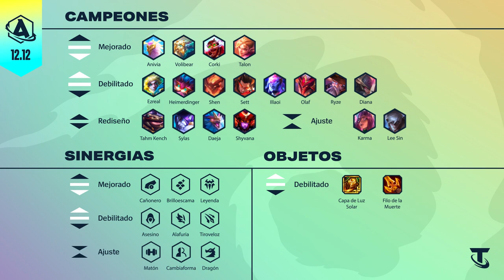Actualizando TFT 12.12: Dragones, ¡a competir! | Teamfight Tactics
Estrategas, todos han iniciado con el mejor desempeño en las Tierras Dracónicas; sin embargo, la versión 12.12 trae cambios necesarios para dar oportunidad a que más campeones, sinergias y objetos logren extender sus alas. Por si fuera poco, conoce una nueva forma de vivir el competitivo de TFT con la Liga Dracónica. ¡No esperes más y Actualízate!

Salta a tu tema favorito:

AUMENTOS
00:29 Lanzamiento Aéreo Binario ↑
00:43 Ladrona de Esencias ↑
00:55 Segundo Aire ↓
01:05 Eco de Lúden ↓

CAMPEONES
01:23 Ezreal ↓
01:39 Shen ↓↑
01:54 Lee Sin ↓↑
02:08 Ryze ↓
02:20 Volibear ↑

SINERGIAS
02:44 Matón ↓
02:57 Cambiaformas ↓
03:10 Asesino ↓
03:27 Alafuria ↓

OBJETOS
03:43 Filo de la Muerte ↓
03:52 Capa de Luz Solar ↓

ESPORTS
04:03 ¡Conoce la nueva Liga Dracónica!
04:22 1er. Torneo Abierto TFT